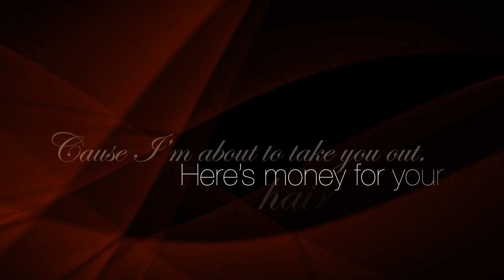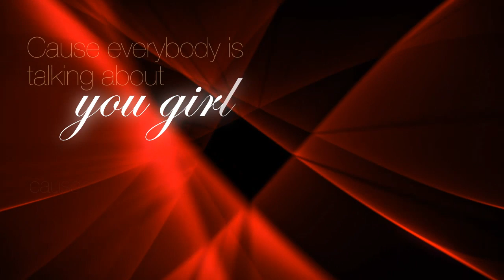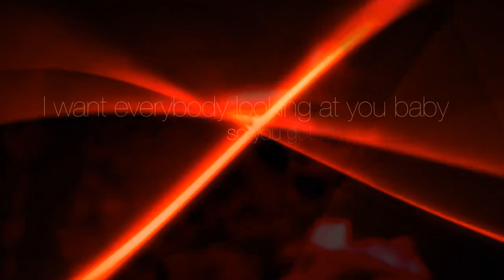La Rue Entertainment Las Vegas marketing song for CoCo La Rue Hair featuring Artist Tony Terry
Marketing song for A List Stylist CoCo La Rue in Washington DC.